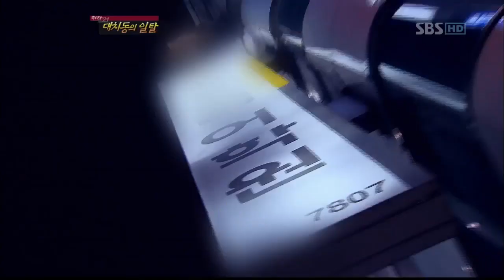현장21-사교육1번지(3회)_07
현장 21(3회) 방영일 : 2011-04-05

제작진기획: 김강석

진행: 한수진

취재기자: 이승주,김희남,조정,정규진,김정윤,이대욱,박흥로,남상석,김영아,신승이,김흥수

ㆍ"한기총 돈 선거" 10당5락의 진실...
ㆍ구멍 뚫린 친일파 재산환수
ㆍ'사교육 1번지' 대치동의 일탈
ㆍ방송일시 : 2011년 4월5일 화요일 밤 8시50분 ~

'사교육 1번지' 대치동의 일탈
'대한민국 사교육 1번지'로 불리는 서울 대치동. 은마아파트 네거리를 중심으로 형성된 블록에 자리 잡은 학원들은 줄잡아 600여 개. 최근 입학사정관제 시대의 자기주도학습 전략이 고교선발 핵심코드로 서면서 이른바 토론 수업, 자율 학습을 강조하는 학원이 생겨나기 시작했다. 이런 학원들은 초등학생부터 고교생, 심지어 재수생까지 한 학급에 몰아넣고 강사도 없이 토론 수업을 실시하는가 하면, 일부학원에서는 꼴찌 하는 학생에게는 10만원이 넘는 밥값을 부담하도록 해 학부모들의 원성을 사고 있다. 뿐만 아니라 3월 학기 초에는 법을 어기며 아파트에 학원형 불법과외방을 차려놓고 학생 1인당 매달 최대 천여만 원의 교습비를 받아 챙긴 일당이 덜미를 잡혔다. 이런 불법 행태에 더해 상당수 학원이 '벌금제'라는 비교육적 수단으로 학생들을 통제하고, 일류학원을 가기 위한 '준비학원'이 생기는 등 우리 청소년들은 사교육의 희생양이 되고 있다. 학부모들의 욕망과 일부 학원의 부도덕한 상혼, 여기에 오직 명문학교만 향해 달려야하는 학생들의 숨 가쁨이 뒤섞인 현장, 대치동! 얼룩진 사교육 현장을 집중 조명해보고, 변질된 사교육이 우리에게 남긴 과제는 무엇인지 알아본다.

제작 : 보도제작부
기획 : 김강석 / 취재기자 : 조정, 김정윤, 이대욱
연락처 : 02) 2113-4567 / 팩스 : 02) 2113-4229

 현장21(3회)[SBS]_07